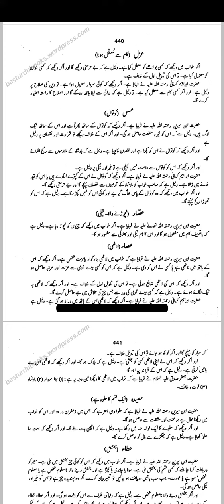khwab mi kotwaal dekhni ki tabeer